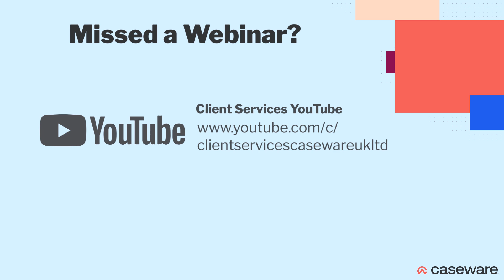What's New at Caseware? July 2024